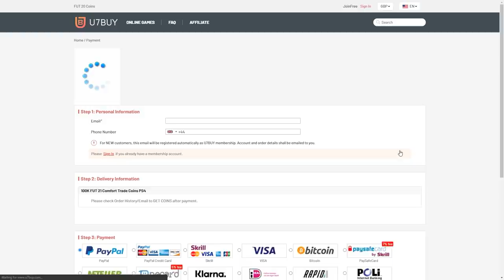THIS IS WHAT I GOT IN 30x GUARANTEED EFL TOTS PACKS! FIFA21 ULTIMATE TEAM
Fifa 21, Ultimate team, Guaranteed EFL TOTS, SBC, Pack Opening, Guaranteed TOTS